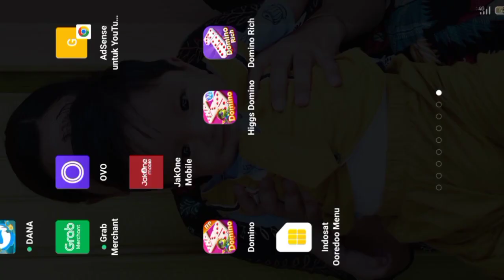JACKPOT KING OF OLYMPUS BEGINI RASANYA ??? || ROOM OLYMPUS HARI INI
Bijaklah Dalam Bermain Game Ini.

Jadikan Konten Ini dan Game HDI Sebagai Hiburan Dalam Waktu Senggang Bukan Untuk Menghabiskan Uang.

Sinamot Production Tidak Pernah Mengajak Viewer Ataupun Subscriber Untuk Bermain Game Ini. Sinamot Production Hanya Membuat Konten Video Hiburan Semata Dan Semua Video Adalah Sebagai Kenangan Admin Bukan Untuk Di Contoh .

Chip Yang Diperoleh Adalah Hasil Sedekah Leon Dan Sinamot Production Tidak Pernah Melakukan Transaksi Jual Beli Chip !.

Jika JP Maka Sinamot Akan Memberikan Sedekah Kepada Subscriber Di Kolom Komentar.